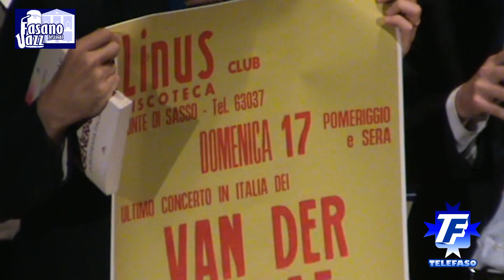Fasano 11 giugno 2013: Van Der Graaf Generator e David Jackson - FasanoJazz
Teatro Sociale - Fasano in Puglia.  Serata all’insegna del progressive-rock, la prima delle due completamente dedicate al genere. D’altronde il Fasano Jazz è l’unica rassegna italiana che propone, in modo paritario, glorie del jazz mondiale e protagonisti della grande tradizione jazz-rock e progressive. Il nome-clou di questa edizione 2013 è rappresentato dai “Van Der Graaf Generator”, una delle più amate, longeve e spettacolari formazioni progressive.

La serata al Sociale sarà aperta dalla presentazione di un libro dedicato ai “Van Der Graaf”, uscito da poco e subito divenuto una “reference”: è “Van Der Graaf Generator. La biografia italiana” (Arcana), scritto da Paolo Carnelli (massimo esperto italiano in materia) e dedicato alla lunga storia d’amore che lega il gruppo al nostro Paese. L’Italia è ancora molto affezionata al pittoresco sassofonista del gruppo, quel David Jackson che fu definito dalla critica “il Van Gogh del sassofono” e che salirà sul palco come ospite della Alex Carpani Band in un concerto-omaggio al Generatore.

In apertura il concerto dei Former Life, giovane band veneta autrice dell’album d’esordio “Electric Stillness”.